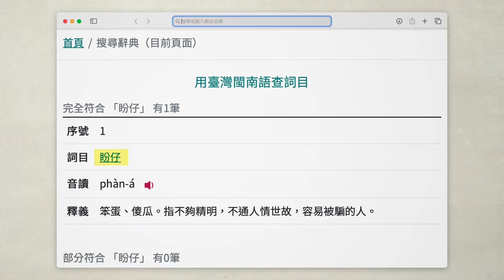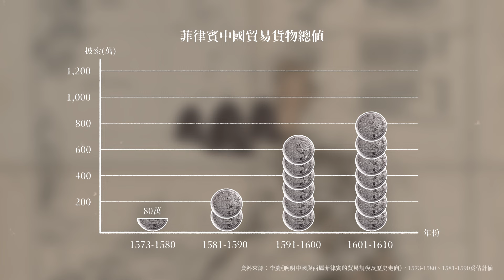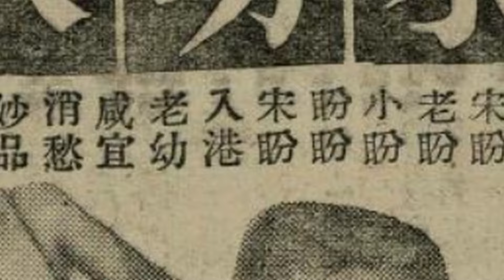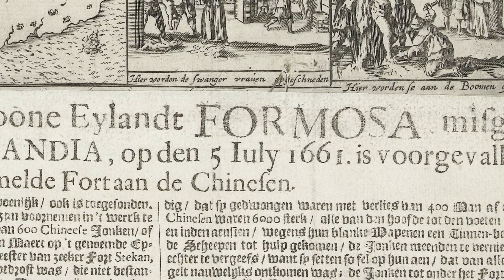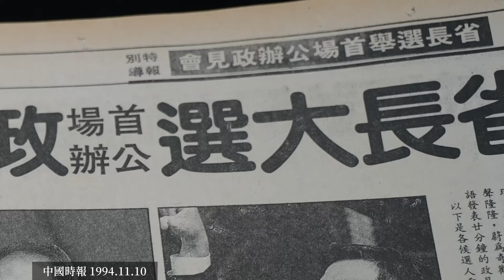盤子？盼仔？戇戇分袂清！台語的盼仔【是按怎按呢講】EP2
puânn-á huān 盤仔
phàn-á huān 盼仔
是按怎台灣話會按呢講
講盼仔是咧闢相人癮頭 戇呆

愛會記得點開CC字幕

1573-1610 年中國和菲律賓貿易額的資料和估算，引自李慶(2018)，〈晚明中國與西屬菲律賓的貿易規模及歷史走向〉，《中國經濟史研究》：

上奏雍正奏摺引自國立故宮博物院《宮中檔奏摺-雍正朝》，郝玉麟奏，〈奏請酌添洋船水手以靖偷渡事〉，雍正11年04月05日，故宮015338 號，頁 2：

鄭成功意圖征服菲律賓的歷史和寫予菲律賓總督的批信，華文翻譯參考〈「殲滅」或「空穴來風」的艦隊？── 1662年鄭成功征菲律賓考〉：

鄭成功寫予菲律賓總督的信，原文引自〈Los frailes de Koxinga〉：

福建人移民呂宋和台灣的歷史參考資料：

陳紹馨(1962)，〈西荷殖民主義下菲島與臺灣之福建移民〉，《臺北文獻》：

陳立人(2005)，〈荷據時期臺灣赤崁一帶土地墾佃制度之研究〉，政大地政所碩士論文：